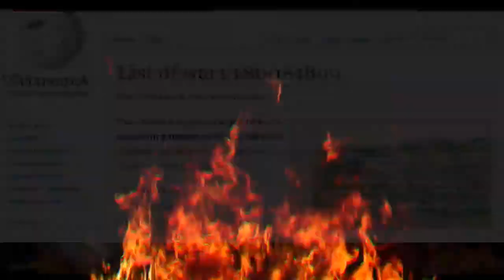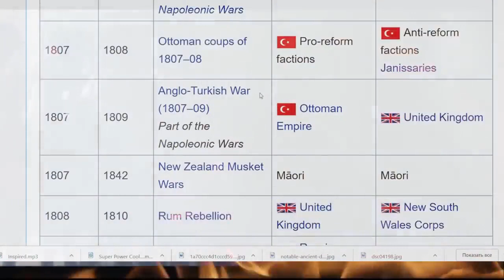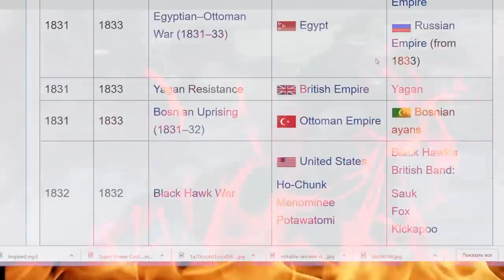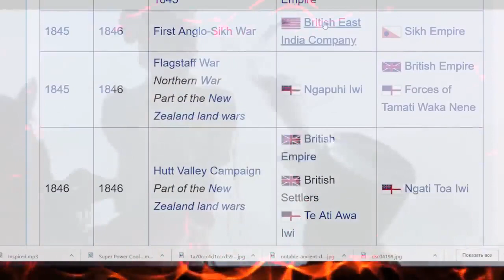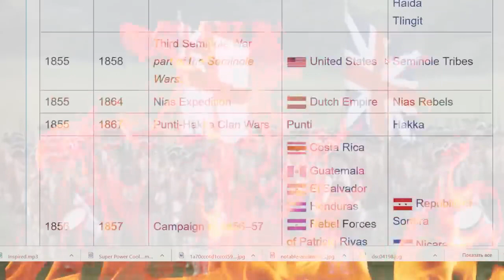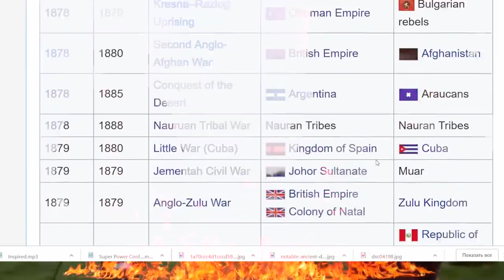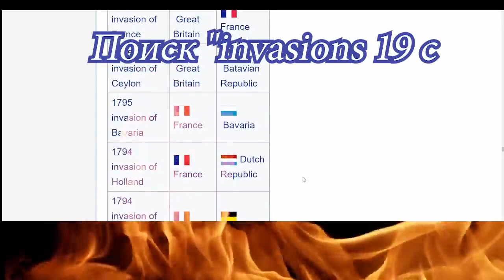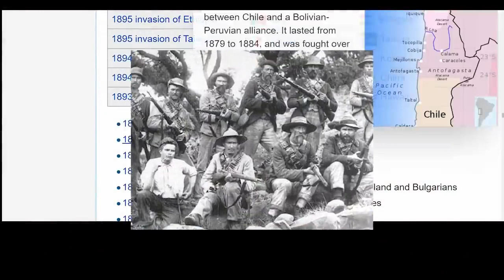Как изменить отношение к британскому колониализму за 10 минут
Странные войны под предводительством странной королевы. Одна мелкая страна но захватила весь мир...